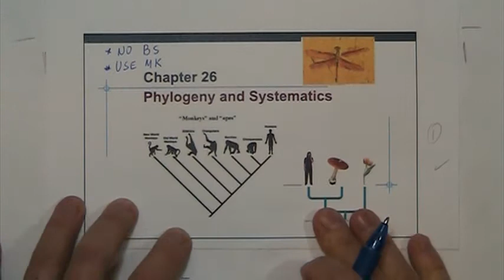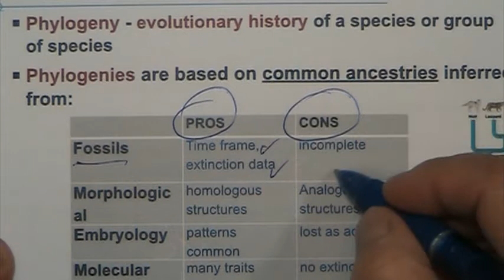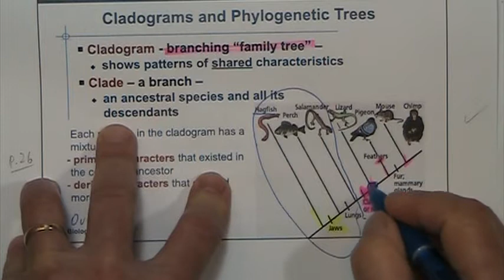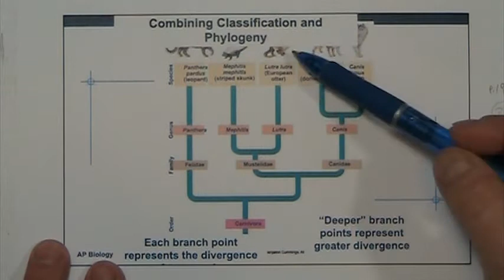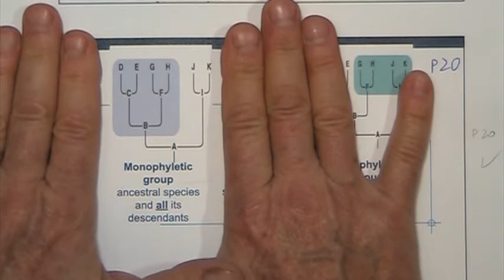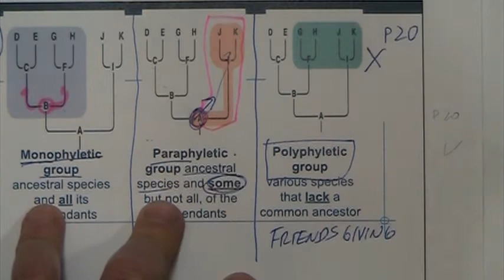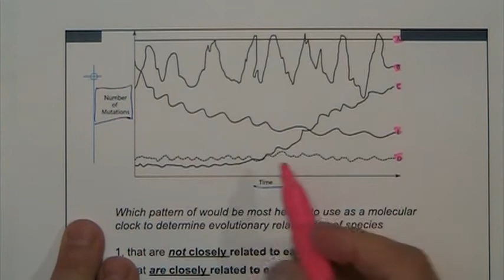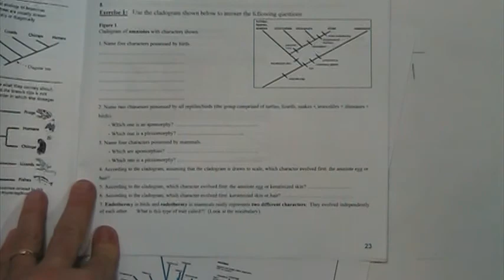Ch 26 Phylogeny